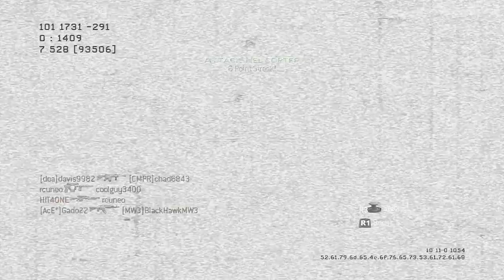MW3: Using the PP90 on Dome - I Need Some Feedback!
Hey guys, I need some feedback as to what you'd like to see from me on this channel! I've got some MW3, Skyrim and Uncharted 3 planned. Any other titles you want to see, let me know!